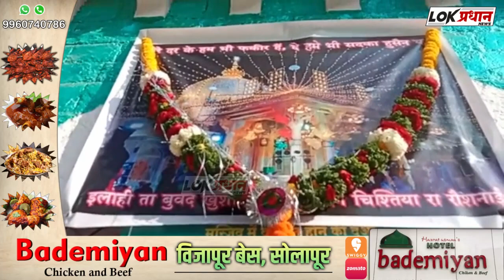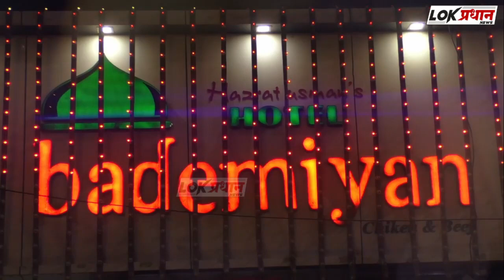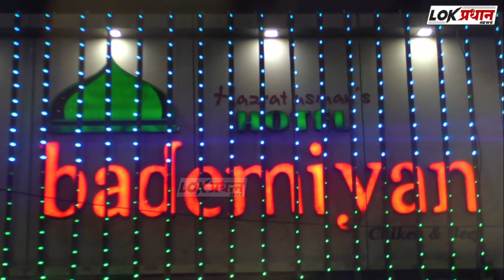नवजवान कमिटी की जानीबसे मनाया गया उर्स